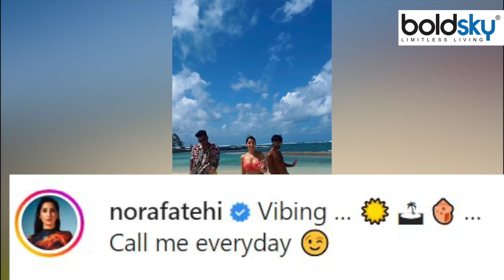Nora Fatehi Bikini Top Hot Dance Viral, समंदर किनारे दिखाए जलवे | Boldsky *Entertainment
Nora Fatehi Bikini Top Hot Dance Viral. Nora Fatehi is one of the very popular actresses. Nora Fatehi is also a social media sensation, Nora often shares her photos and videos on social media, Nora has shared a video of herself on the beach in a bikini.

नोरा फतेही बहुत ही चर्चित अभिनेत्रियों में से एक है । नोरा फतेही सोशल मीडिया सेंसेशन भी है, नोरा अक्सर ही अपनी फोटो और वीडियो सोशल मीडिया पर शेयर करती रहती है, नोरा ने बिकिनी में समंदर किनारे अपनी एक वीडियो शेयर की है